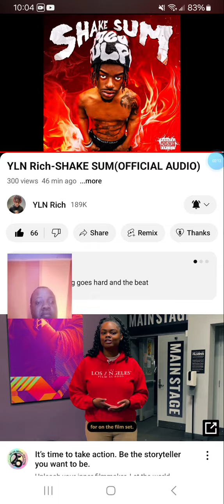YLN Rich-SHAKE SUM(OFFICIAL AUDIO)